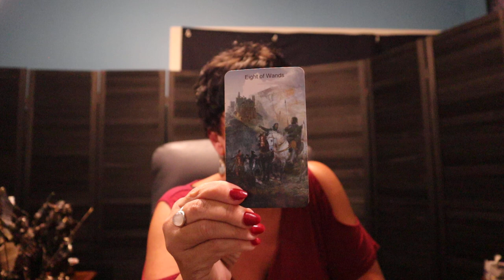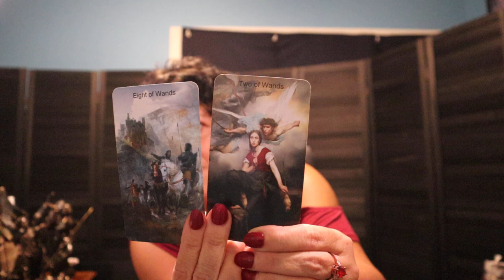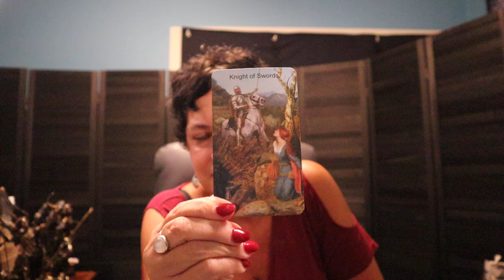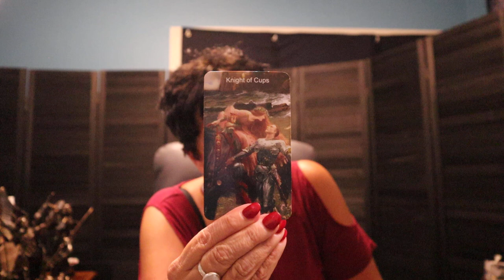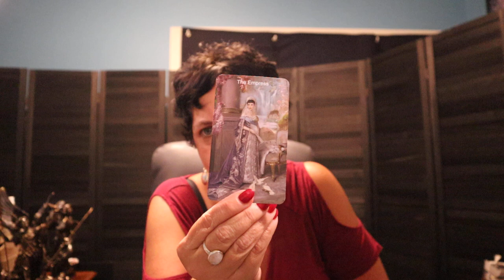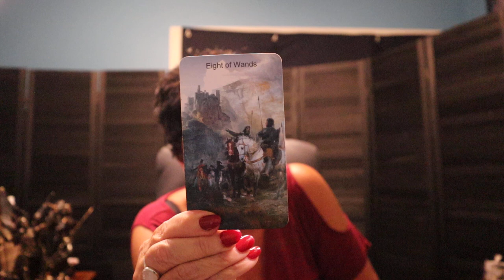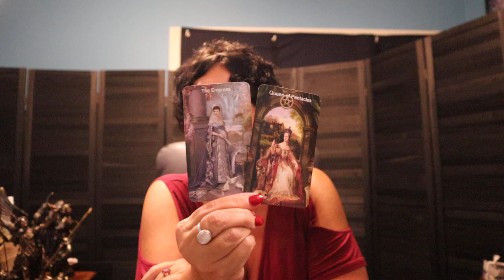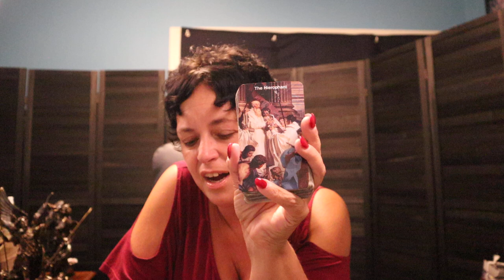The Daily Vibe ~Receiving Lots of Messages....It's Time To Go...Now.....Daily Tarot Reading